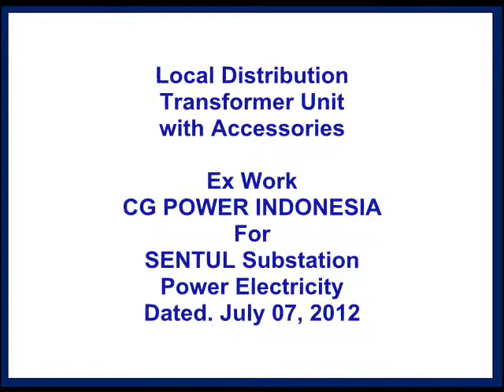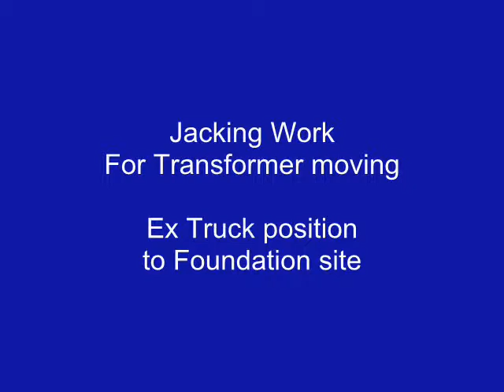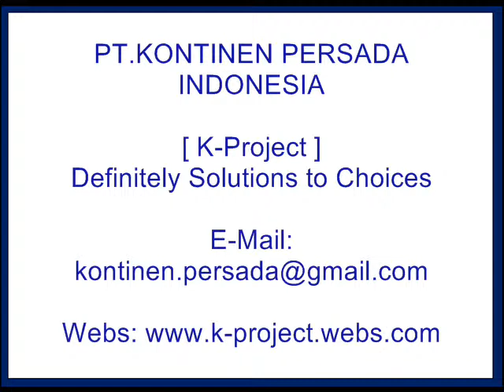Sentul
LOCAL DISTRIBUTION
TRANSFORMER UNIT + ACCESSORIES
EX WORK CG POWER INDONESIA
TO SENTUL SUBSTATION ELECTRICITY
DD 07 JULY 2012